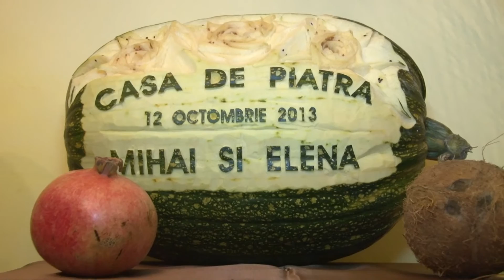Nunta Mihai si Elena